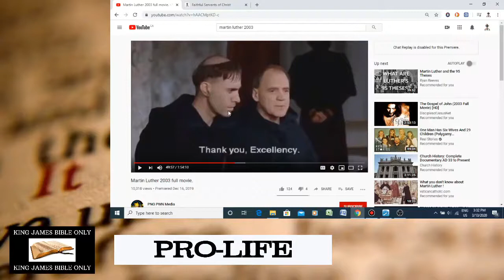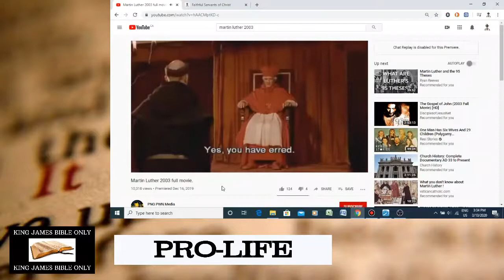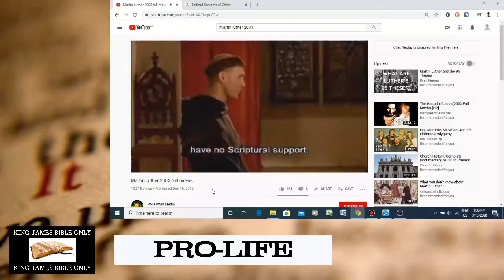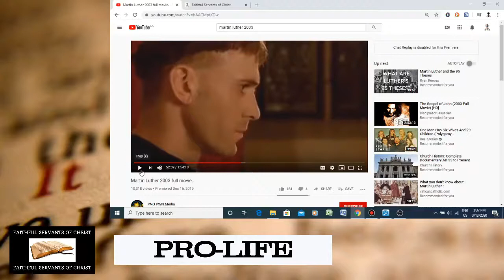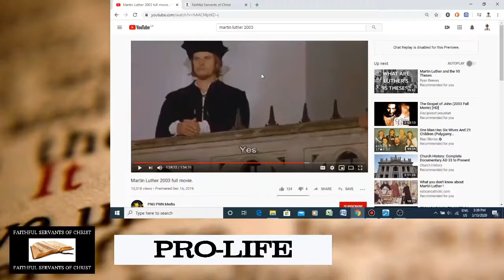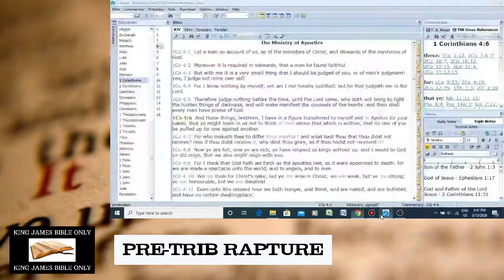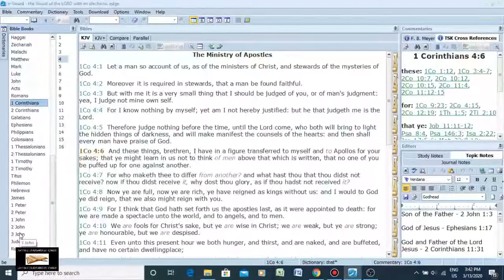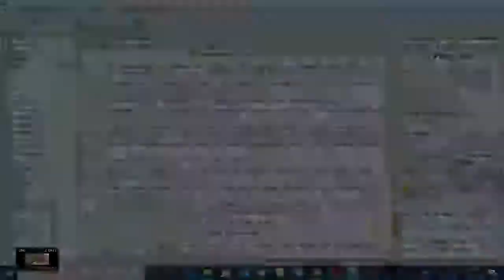Scripture Alone vs. Pagan Catholic Traditions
1 Corinthians 4:6 - And these things, brethren, I have in a figure transferred to myself and to Apollos for your sakes; that ye might learn in us not to think of men above that which is written, that no one of you be puffed up for one against another.